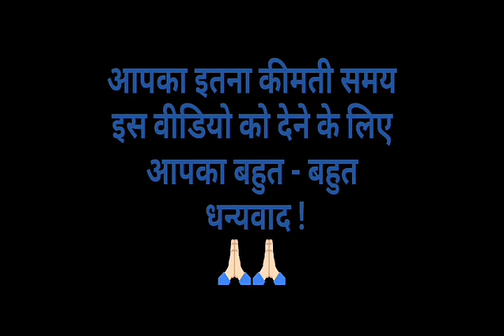English Short English sentences For Beginners | English Speaking Practice